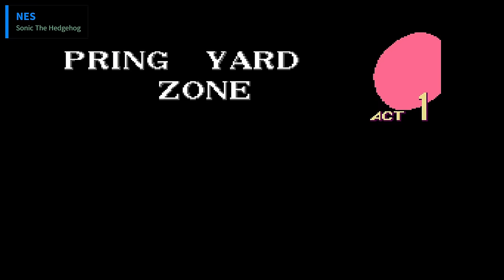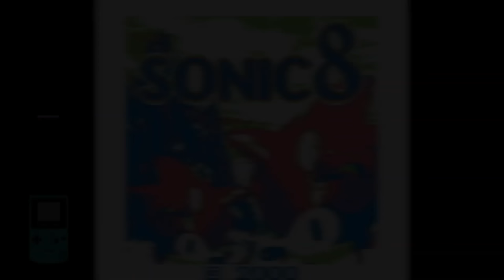SONIC Bootlegs & Homebrews You Have Never Played! [MEGA COLLECTION]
This is the only video on YouTube that features a MEGA COLLECTION of 21 Sonic The Hedgehog bootlegs and homebrews that you have never seen or played.
Which is your favorite Sonic port? Type in the comments.

Welcome to Retromantra channel, if you are a fan of retro game consoles, and you like to watch video game comparisons, evolutions of video games, clone games, rom hacks, fan-games, homebrew games, this is the place to watch it.

My main focus is to make high quality videos which entertain and educate the viewers by comparing different game ports and how they evolve as the games switch to different platforms.

You can also watch videos here which educate you on how to learn video game emulation and check out new fan-games and rom hacks.
video chapters
00:00 Sonic The Hedgehog NES Bootleg
01:03 Super Mario & Sonik 2 NES Bootleg
02:17 Sonic Adventure Island NES Bootleg
03:21 World Heroes 2 NES Bootleg
03:58 Sonic The Hedgehog SNES Bootleg
04:46 Sparktser SNES Bootleg
06:07 Sonic Jam 6 Sega Genesis Bootleg
07:12 Sonic The Hedgehog PS1 Demo
08:04 Sonic The Hedgehog SNES Demo
08:58 Sonic GBA Demo
10:32 Mi ni Ikuzo! Hedgehog Sharp X68000 homebrew
11:57 Sonic The Hedgehog C64 Homebrew
12:52 Sonyc MSX2 Homebrew
14:01 Zippy in Porcupine Atari 2600 Homebrew
15:19 Sonic 3D Blast 5 Game Boy Bootleg
16:38 Sonic 6 Game Boy Bootleg
17:36 Sonic Adventure 7 Game Boy Color Bootleg
18:26 Sonic Adventure 8 Game Boy Color Bootleg
19:24 Super Sonik 2 (GBC) (Chaoji Yinsu Xiazoi)
20:22 Fighter Sonic GBA (Digimon Adventure)
21:20 Sonyc Demo GBA homebrew